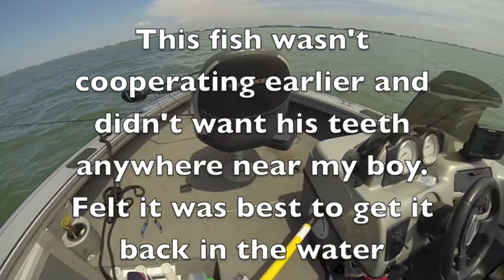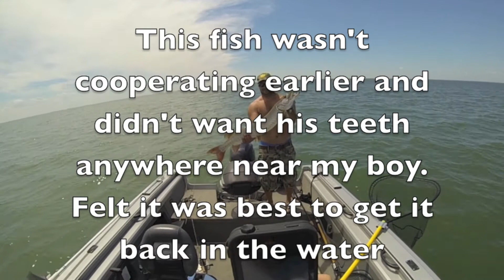Matteo's First Musky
Lake St. Clair Musky - My boy's first musky using go pro.  July 13, 2014